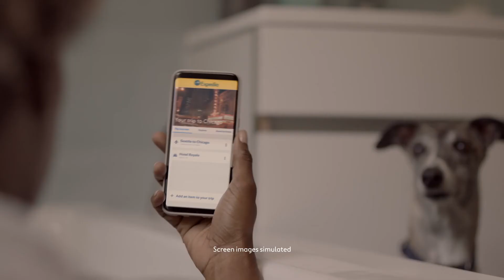y2mate com pet friendly 30 expedia 1RmpEHj0vS4 1080p